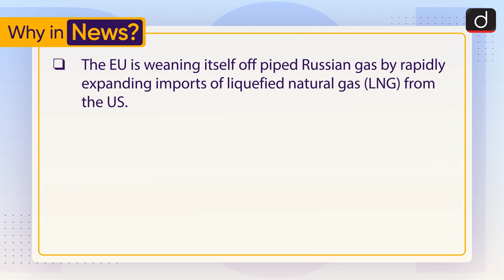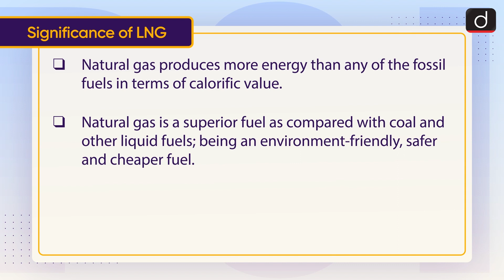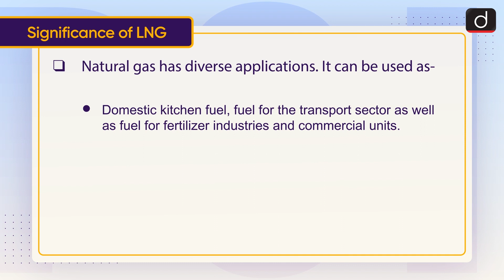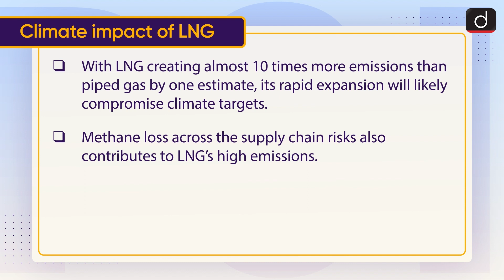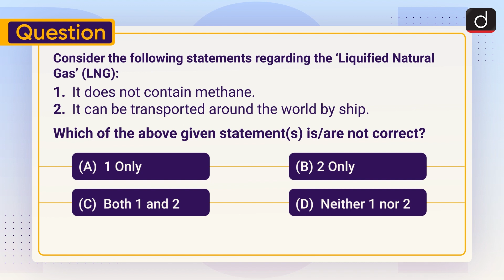Liquified Natural Gas (LNG) | Drishti IAS English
This video covers the given topic, ‘Liquified Natural Gas (LNG)’ in the following structure:
1. Why in News?
2. What is Liquefied Natural Gas or LNG?
3. Significance of LNG
4. Economic feasibility of LNG
5. Climate impact of LNG